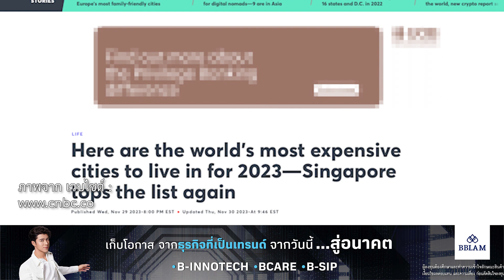สิงคโปร์ - ซูริก ครองแชมป์ เมืองค่าครองชีพแพงสุดในโลก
มีการจัดอันดับเมืองที่มีค่าครองชีพแพงที่สุด ประเทศสิงคโปร์และเมืองซูริก ประเทศสวิตเซอร์แลนด์ ครองตำแหน่งแชมป์ร่วมเมืองที่มีค่าครองชีพแพงที่สุดในโลกในปี 2023 สิงคโปร์ถูกจัดอันดับให้เป็นเมืองที่มีค่าครองชีพแพงที่สุดในโลก 9 ครั้งในช่วง 11 ปีที่ผ่านมา โดยเฉลี่ยแล้วราคาของสินค้าและบริการที่ผู้คนใช้กันทั่วไปกว่า 200 รายการได้เพิ่มขึ้น 7.4% เมื่อเทียบรายปีตามเงื่อนไขสกุลเงินท้องถิ่น
BBL :  B-DYNAMICRMF SSF : ลงทุนยืดหยุ่นในตราสารหนี้ทั่วโลก โมบายแบงก์กิ้ง ธนาคารกรุงเทพ
Lamina :เร็วแรงลื่นเสถียร Lamina Digital EVS Boost...Boost Up your Life ฟิล์มกรองแสงลามิน่า ดิจิทัล อีวีเอส บูสต์ ฟิล์มประหยัดพลังงานกันร้อนสูง เร็ว/แรง/ลื่น/เสถียร เพื่อรถอีวียุคใหม่